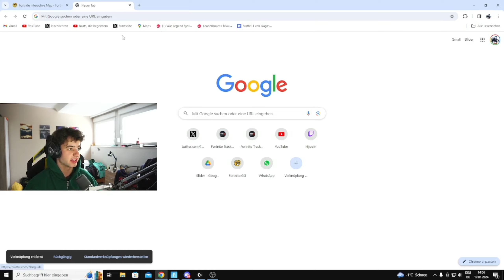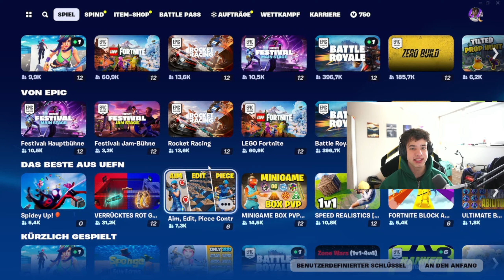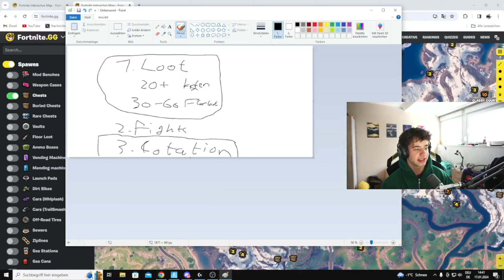GARANTIERT den BESTEN LOOT für FNCS - FORTNITE EARLY GAME MASTERCLASS 🏆🔥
(wenn ihr mit den Investieren anfangen wollt, benutzt gern diesen
könnt ihr auch euren Eltern oder so weiterschicken.)